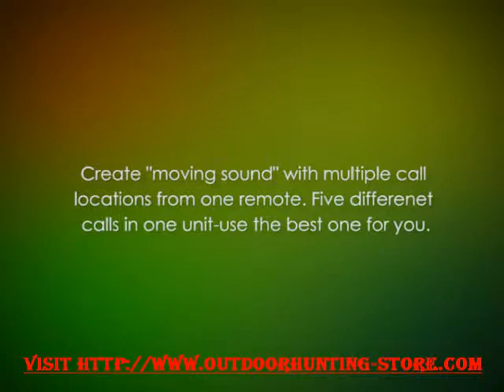Cass Creek NOMAD Predator Call